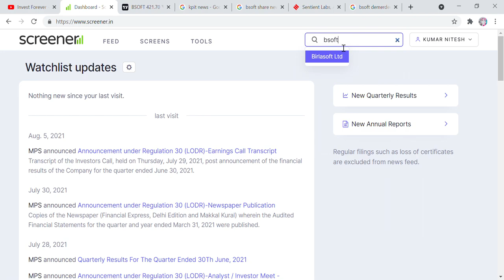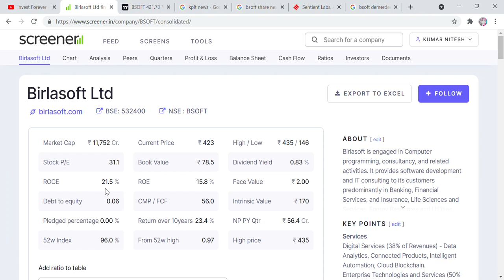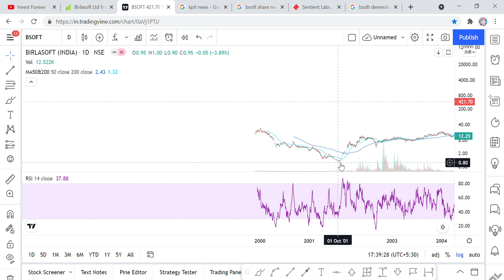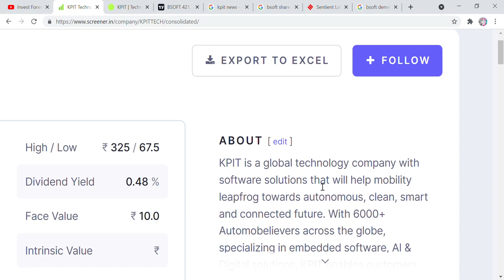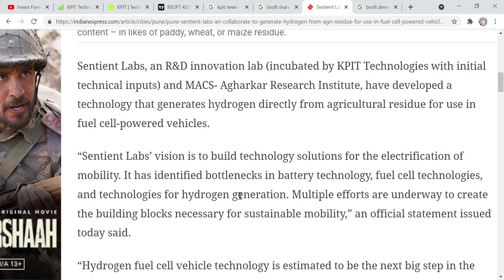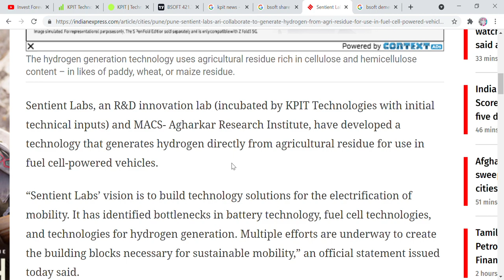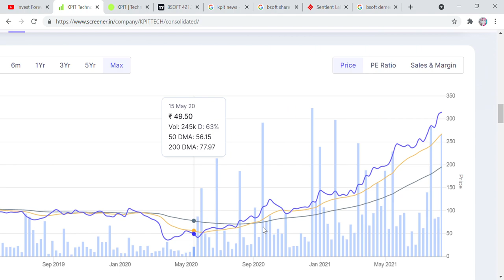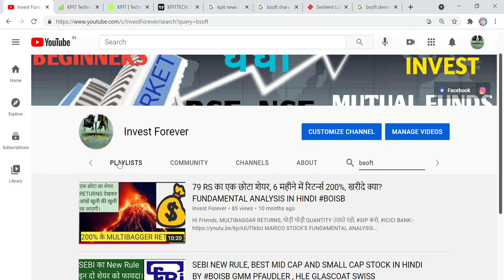BIRLA SOFT AND KPIT, WHICH ONE IS BEST IT COMPANY? TARGET, HYDROGEN FUEL CELL NEWS, EV FACTOR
Hi Friends,